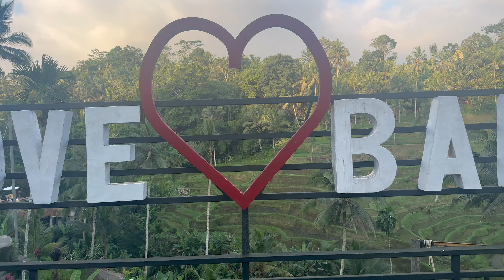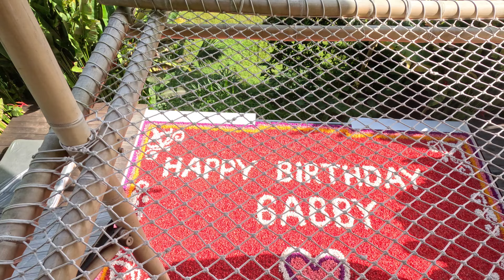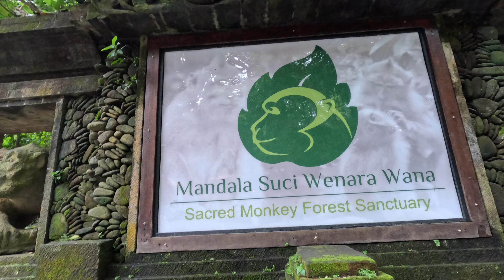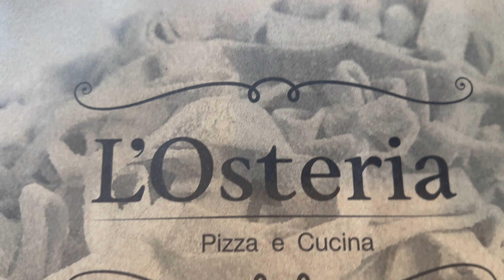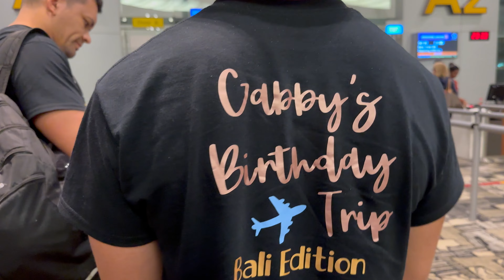UM DOS MELHORES HOTEIS EM BALI, INDONESIA